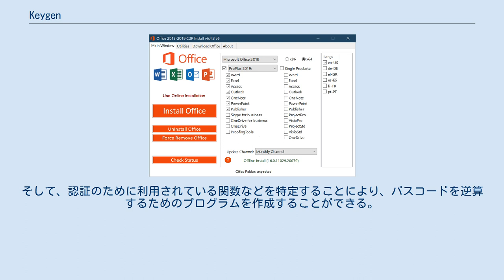Keygen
Microsoft Office のkeygen keygen（key + generatorの混成語）とは、ソフトウェアのライセンスキーを生成・取得するプログラムである。
 ソフトウェアの利用においては、インストールの際に、正規の購入者しか知り得ないパスコードの入力が要求される場合があるが、keygen は、この認証を突破することができる文字列を生成するプログラムである。
 keygen を使う事はたいてい、利用規約や使用規約などに違反するのが殆どで、使うことで犯罪になることもある。
また、keygen を名乗るマルウェアが少なからず存在する。
 keygen の作成においては、認証を行うためのプログラム（インストーラーなど）が、ローカルマシンで（オフラインで）動作していることを利用する。
そのため、キーの照合をオンラインで行うネットワーク認証などは（多くの場合）keygen を作成することができない。
攻撃者は、対象のインストーラーなどを、デバッガなどを使用して解析し、認証を行っている部分を特定する。
そして、認証のために利用されている関数などを特定することにより、パスコードを逆算するためのプログラムを作成することができる。